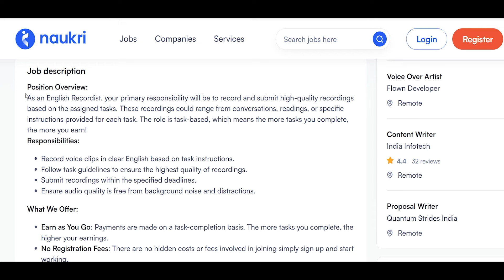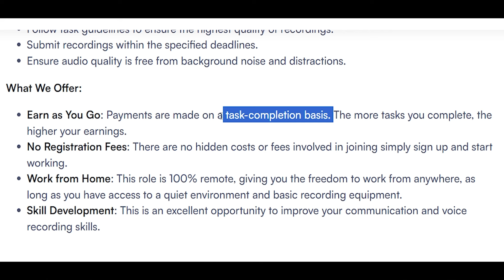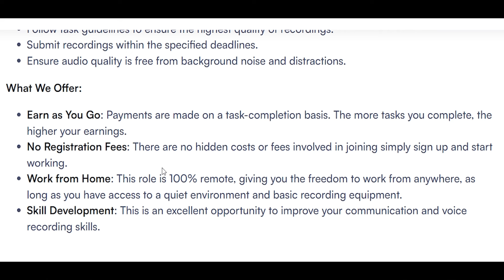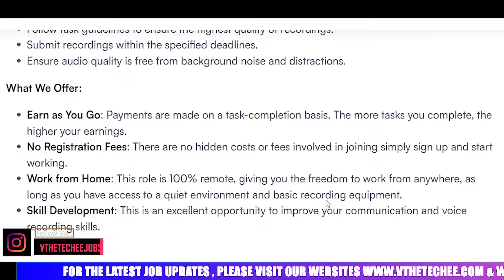Work From Mobile 😍| Part Time Job | Earn 200/Hr | Online Jobs | Work From Home Jobs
Work From Mobile 😍| Part Time Job | Earn 200/Hr | Online Jobs | Work From Home Jobs 2024 |  @VtheTechee

The Topics covered in this video are:
Joshtalks work from home
Joshtalks English Recordist
Joshtalks work from home jobs
Joshtalks work at home
Joshtalks online work for freshers